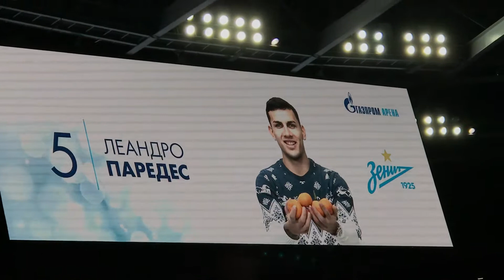Зенит 1:2 Рубин – Гол Паредеса с пенальти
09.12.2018г. Чемпионат России по футболу 2018/2019, 17-й тур